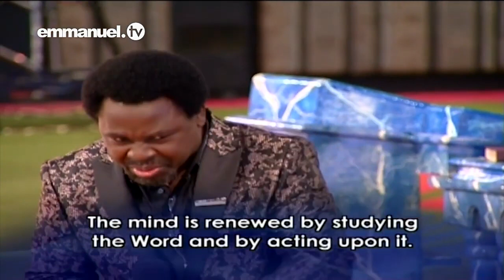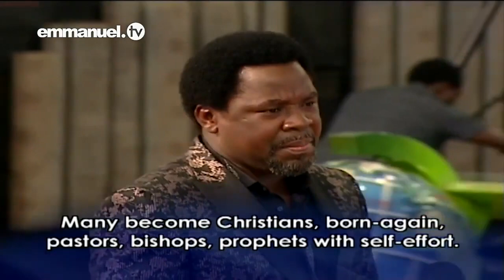How To STOP Bad Habits - Prophet T.B Joshua Sermon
DOWN BELOW ARE THE LIST OF TREE FRUITS AND THEIRS FRUITS:

TREE: 😇PROPHET T.B JOSHUA 🇳🇬 FRRUITS (DICIPLES):

✝️ Evangelist EDWARD Gardiner in (Hungry Generation Deliverance Ministry) 🇬🇧

PROPHET T.B JOSHUA'S GRAND- DICIPLES:
😇 Prophet MICHAEL() 🇺🇲🇬🇷, a fruit of Prophet Harry.
😇 Prophetess EVGENIA Zefteridou () 🇬🇷, and
😇 Prophet Sorin CICEO 🇬🇷 were Prophet Harry fruit.